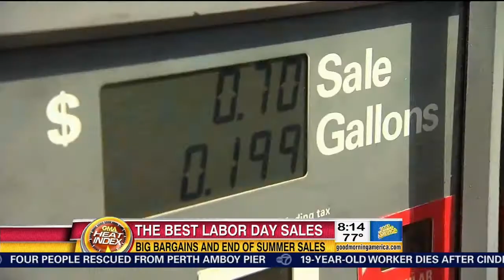Benjamin K. Glaser on GMA sharing best deals of Labor Day 2015